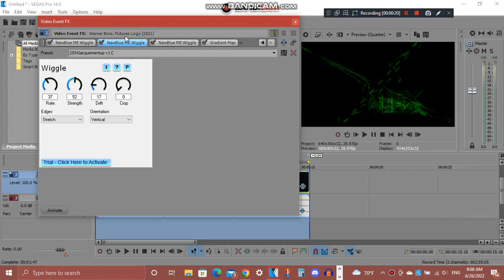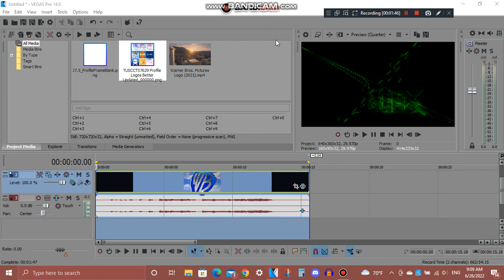(REQUESTED) How To Do Make Some 2554Jacquementup V1.1 (CHANGED)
Requested by: @Robozilianify8264